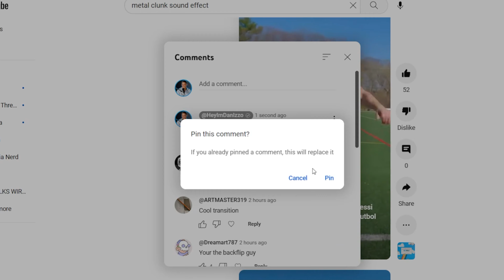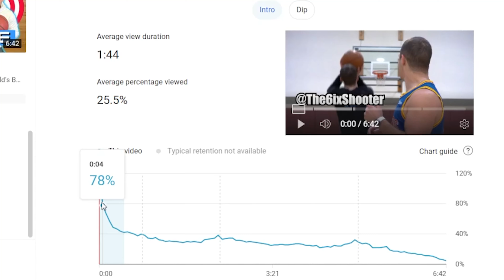How I Gained 200,000 Subscribers With ONLY YOUTUBE SHORTS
Join me as I walk you through my journey, sharing valuable insights and tips on how I utilized YouTube Shorts to grow my channel and reach a wider audience. 📈🌍

In this video, you'll discover:

The key strategies I used to create engaging Shorts 🎥🌟
How I optimized my content for maximum visibility 🔍🏆
The importance of consistency and audience engagement for channel growth 📅💬
How to leverage video analytics to improve your content and strategy 📊🎯
If you're looking to supercharge your YouTube channel's growth and get a piece of the YouTube Shorts action, then this video is a must-watch! Let's grow together! 🤝📈